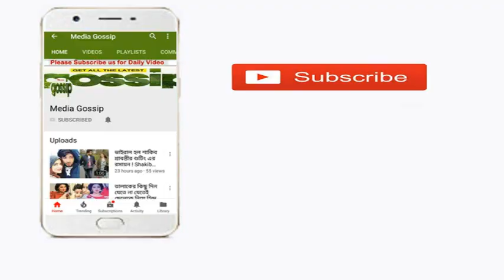শাহেনশাহ’ রূপে হাজির হচ্ছেhenন ‘প্রেমের রাজা’ শাকিব খান !Shakib Khan As Shahhenshah